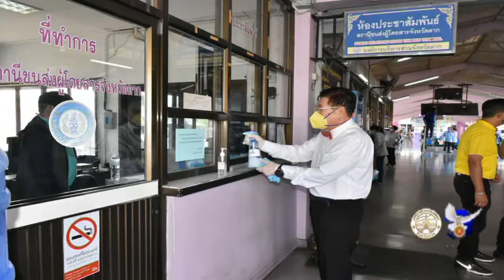20 03 63 อบจ ตาก จัดกิจกรรมทำความสะอาด Big Cleaning Week รณรงค์ป้องกันไวรัสโคโรน่า